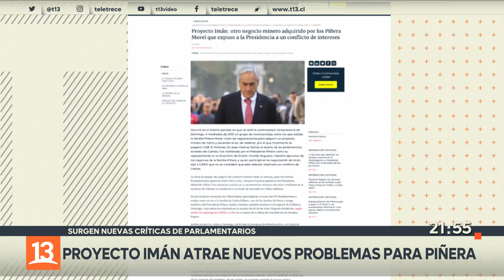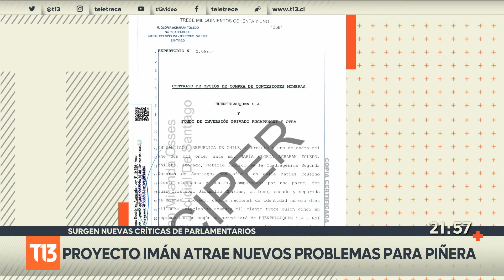Proyecto Imán atrae nuevos problemas para Piñera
Nuevas críticas de parlamentarios de oposición y también del oficialismo surgieron este lunes al Presidente Piñera. Esta vez, por la acusación de eventual conflicto de interés a raíz de la compra del proyecto Imán, concretado por la familia del Mandatario en 2010.